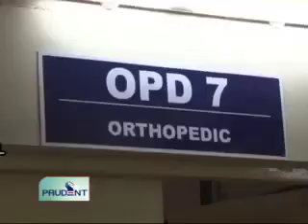Prudent Media Hello Dotor 18 April 12 Part 1